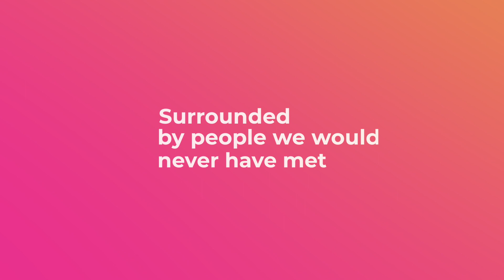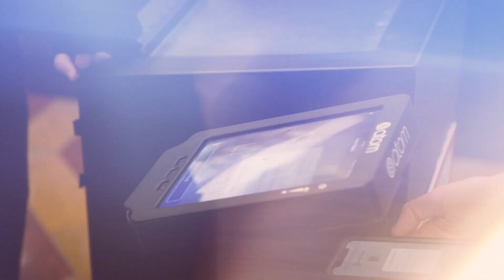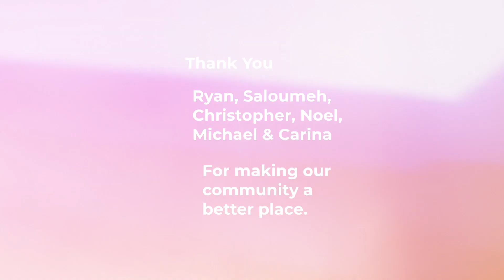New Horizons 2019 Gala Main Video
The story of how are clients are working and thriving in the community.